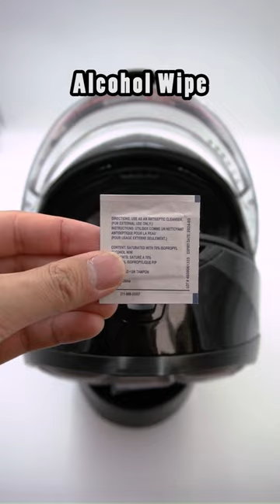HJC IS-17 GoPro Helmet Chin Mount (Motovlog Setup)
The best helmet GoPro Chin Mount for an HJC IS-17.

Get a Chin Mount for your HJC IS-17 - The BEST HJC IS-17 Helmet Camera Mount for your GoPro, Insta360 or other action camera. This video teaches you how to make a Chin Mount motovlog setup for a HJC IS-17. Record your motorcycle rides with a helmet specific Chin Mount.